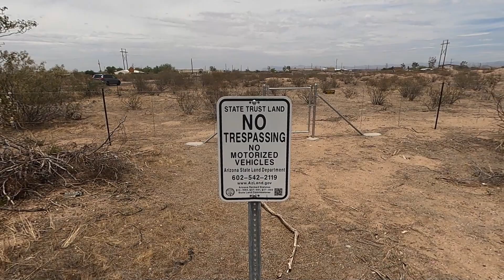Ancient Ruin Sites in Arizona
On this episode of the Arizona Timeless Tourist we take a trip to see the Poston Butte Ruins, the Adamsville Platform Mound and an ancient Ball Court off the 287 near Florence Arizona.